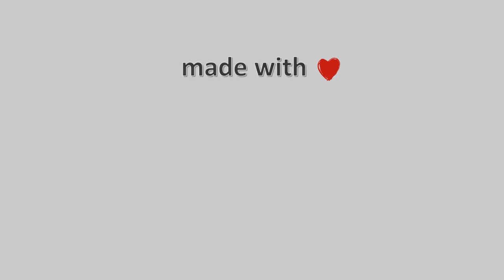🏞️ 17-Οκτωβρίου-2023, Νέα Ιωνία Βόλου Timelapse, Timelapses.gr 🇬🇷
Νέα Ιωνία Βόλου. Κοιτάει BA προς Πήλιο και Σαρακηνό\ 🇬🇷 \ 🔔 Εγγραφή Στο Κανάλι 🌅 Ηλιοβασίλεμα στην Ελλάδα \ ❄️ Χιονισμένη Ελλάδα \ 🌈 Χρωματιστός Ουρανός 🎥 Camera host Chrysi Efstathiou - Sweet Melancholia Για το βίντεο αυτό χρησιμοποιήθηκαν 978 Φωτογραφίες\⌛ Χρόνος Επεξεργασίας: 6 λεπτά, 33 δευτερόλεπτα\Timelapse Generated \Facebook \greece